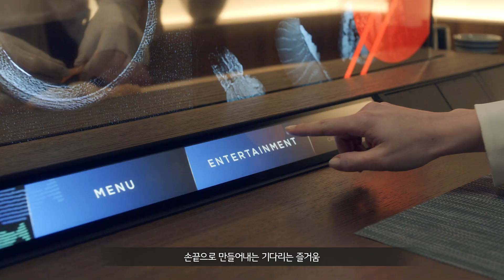[Restaurant 존] LG디스플레이 23 1” in TOUCH Stretch Restaurant